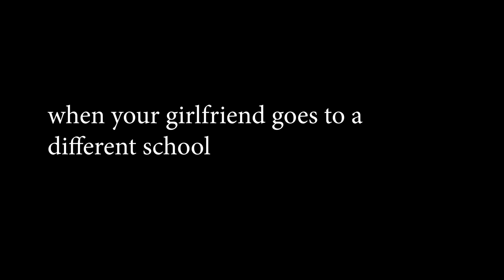Guy That Just Takes One Photo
dude needs to absolutely go